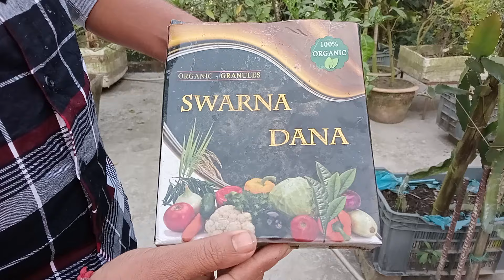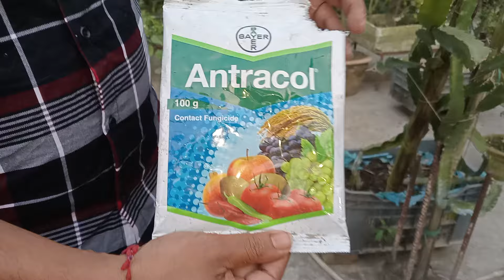শুধু তরল সার নয় শক্তিশালী তরল সার। গাছের অমৃত খাবার। powerful liquid compost.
এই ভিডিওতে আলোচনা করা হয়েছে/শক্তিশালী তরলকিভাবে বানাবো/তরল সার বানানোর পদ্ধতি/তরুণ স্যার বানাতে কি কি প্রয়োজন হয়/তরল স্যার কয় রকম/জৈব তরল সার কাকে বলে/রাসায়নিক তোর সার কি/মিশ্র তরল সার কিভাবে বানাবো/তরল সার গাছের কি কাজে লাগে/তরল স্যার কখন ব্যবহার করা হয়/তরল সারের প্রধান উপাদান গুলো কি কি/
liquid compost
homemade liquid compost
liquid compost profit
organic compost
npk
powerful liquid compost
powerful liquid compost made process
powerful liquid compost materials
micronutrient
fungicide
boron 20%
super food liquid compost
I hope this video give some information for good compost manufacturing system
this channel is gardening channel
my channel name winter garden with Chandan
this video is gardening video
আমার এই চ্যানেলে জৈব সার তৈরি করার ভিডিও রয়েছে আমি আশা করি আপনাদের সেটি কাজে লাগবে ইচ্ছে করলে সেসব ভিডিও দেখে নিতে পারেন ধন্যবাদ।